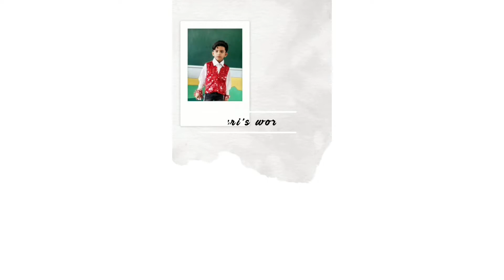Oru kutti challengumaayi kuttikal||||🥰🥰🥰അവസാനം വരെ കാണുക ഒരു ട്വിസ്റ്റ്‌ ഉണ്ട് 👍